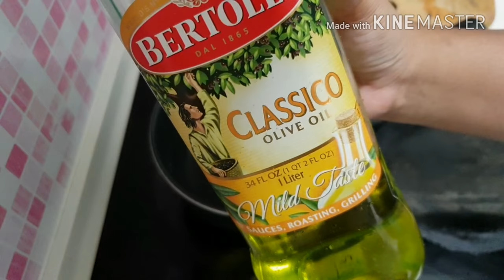Simple & easy cooking - Carbonara Tuna Pasta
this is super simple & easy menu, suitable for  a quick brunch during weekend

You guys should try this out!